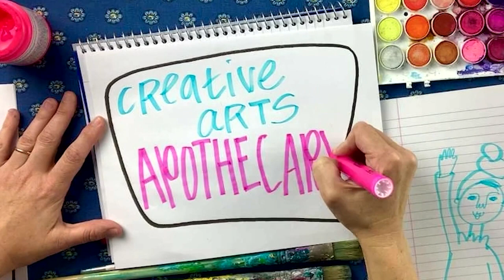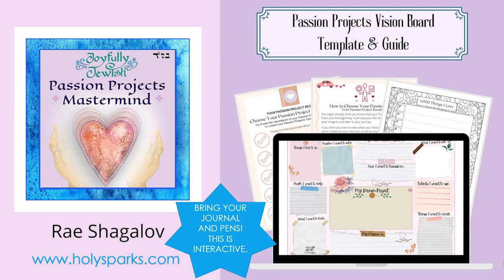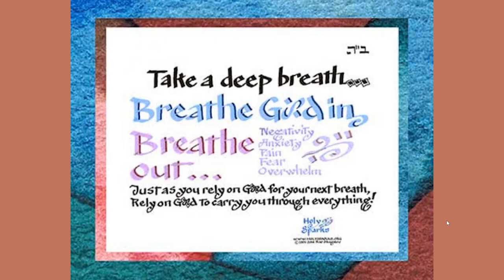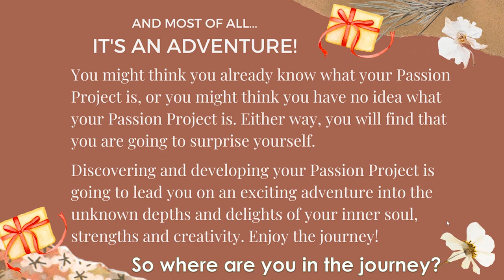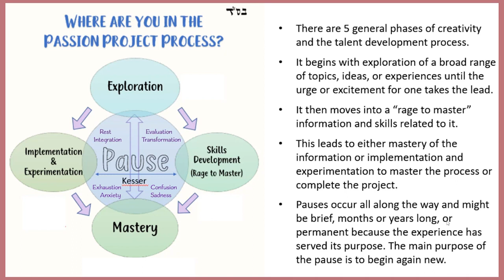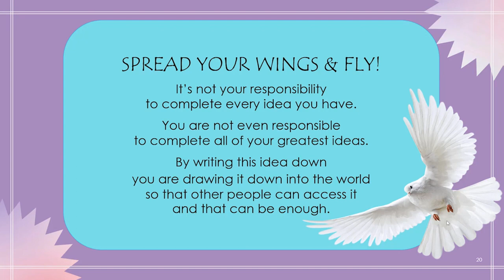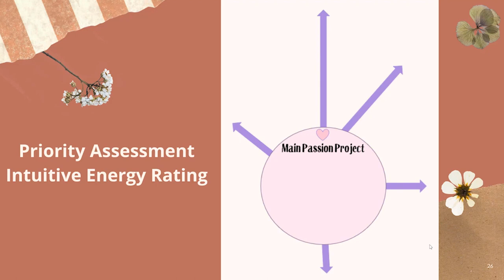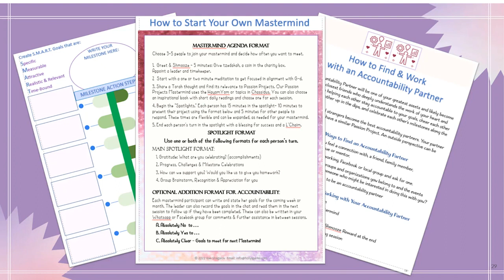Rae Shagalov & Creative Arts Apothecary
Rae Shagalov is an incredibly prolific artist and educator, and as a former librarian and teacher for gifted students. She’s been studying how multi-passionate people learn, dream, and birth their vision into reality, from start to finish.

Rae understands the dips and delights of the creative process and shares Torah-inspired insight, reflections, tips & tools for thriving as a multi-passionate person.

Reflect on the haYomYom, bring redemption your way, and join a supportive community so you can bring your passion project to life!

For today’s session, gather some journaling supplies, colored pens and pencils, or even just a black pen, and join us for Rae’s presentation: How to Create Your Passion Project Vision Board.

{quick note: hey there! I'm thrilled to share the replay of my summit with 21+ speakers now on YouTube. Sign up for my newsletter to be the first to know about the next summit and access all the free goodies in a fully curated online experience with bonus LIVE workshop! Although the free gifts may have expired, you can still get updates from the speakers about their latest offers by signing up for their newsletter too. Follow us for more updates!}

produced by Marina Tselner & Studio Art Heart

ପ(๑•ᴗ•๑)ଓ ♡